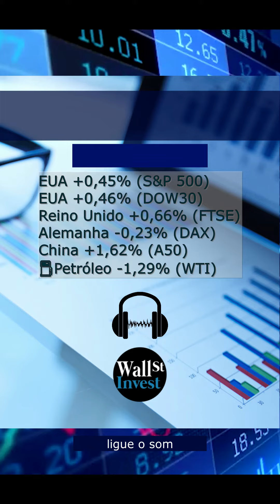Morning Call para Iniciantes 09/10/2020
Hoje, IPCA no Brasil e a China volta as negociações após o feriado nacional!